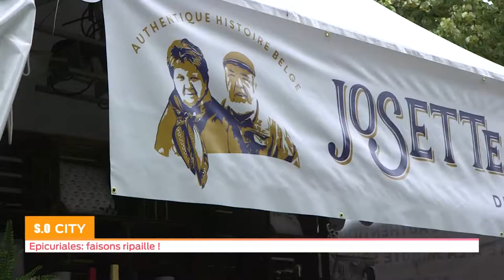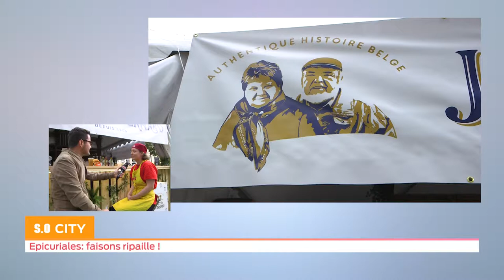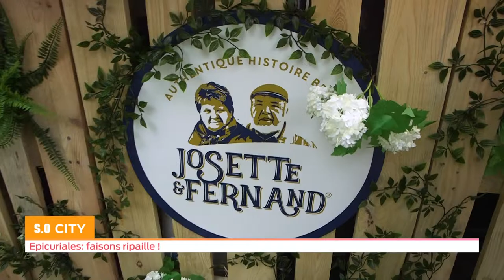So City - Epicuriales : faisons ripaille !